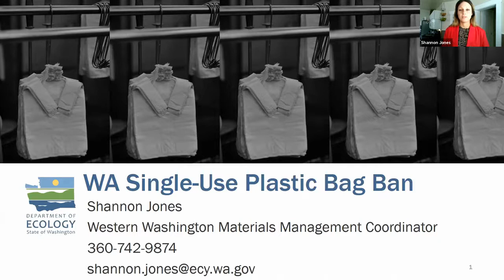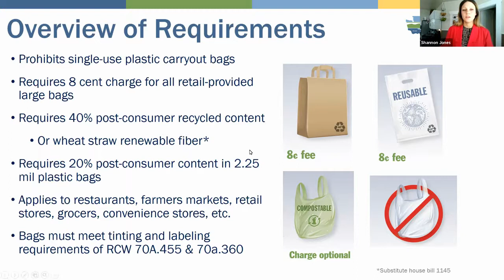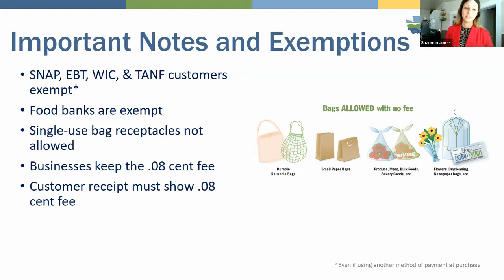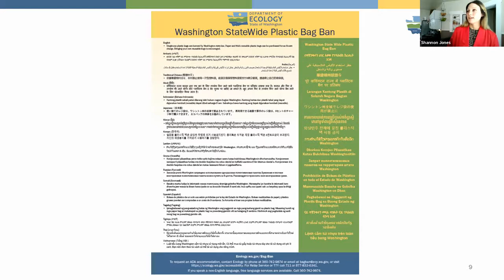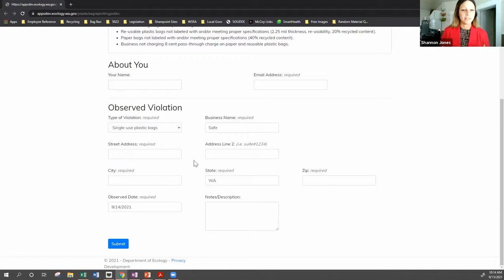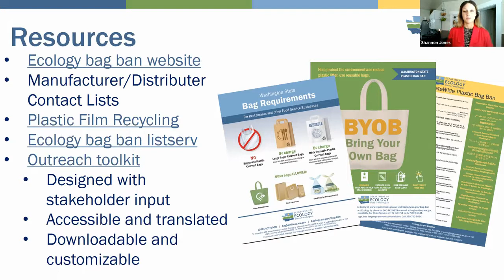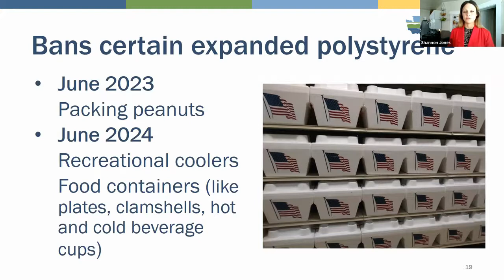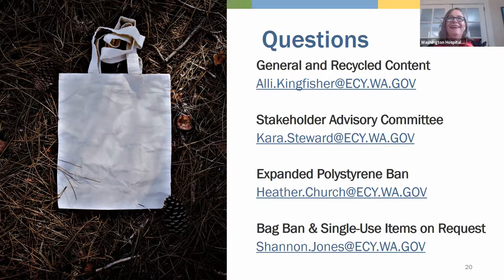Webinar Replay: What you need to know about the single-use plastic bag ban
Shannon Jones, material management coordinator for Western Washington at the Department of Ecology, discusses the single-use plastic bag ban with Samantha Louderback, state government affairs senior manager at the Washington Hospitality Association.